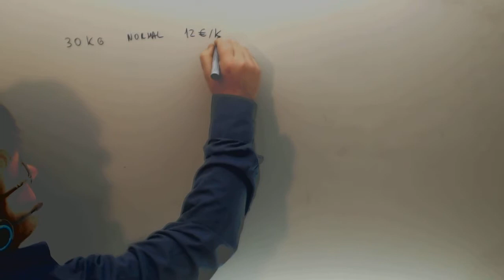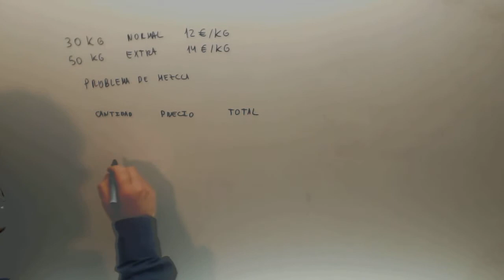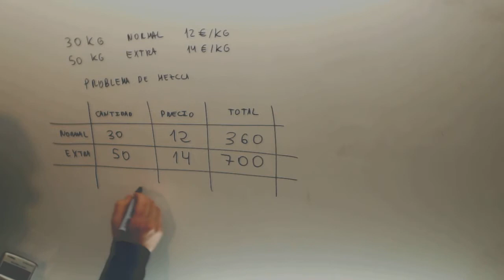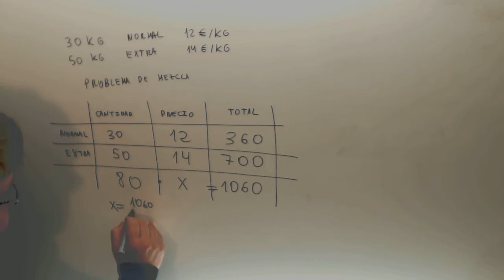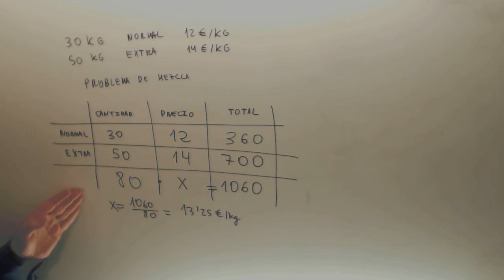Problema de mezclas Matematicas Acceso CFGS Academia Usero Estepona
Problema de mezclas Matematicas Acceso CFGS Suscríbete a nuestro canal en Youtube para ayudarnos a seguir creciendo Academia Usero en Estepona, el centro de formación con más vídeos en Internet del Mundo presenta